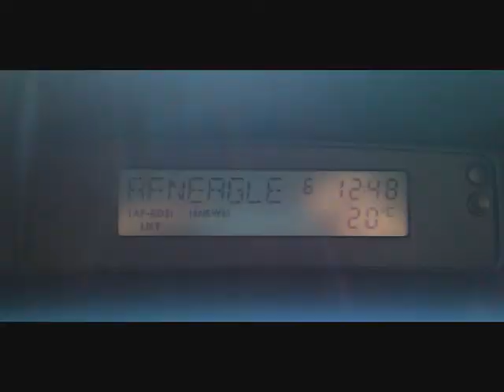Mein Megane II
this is my megane sedan!!!